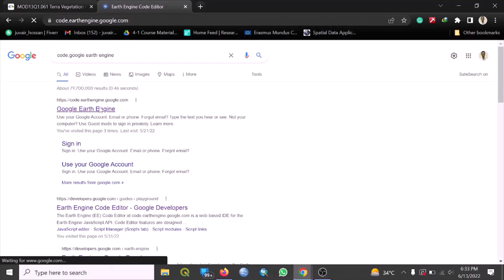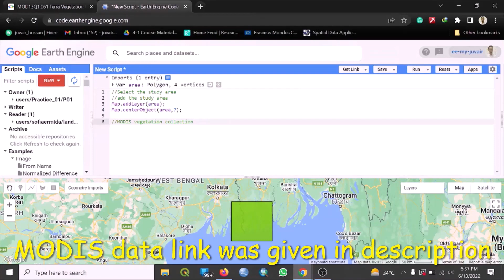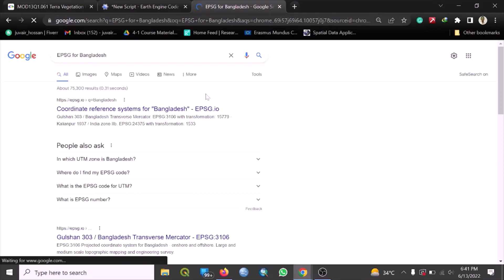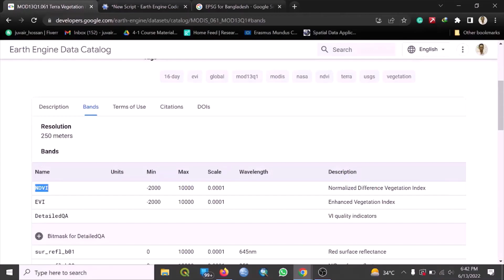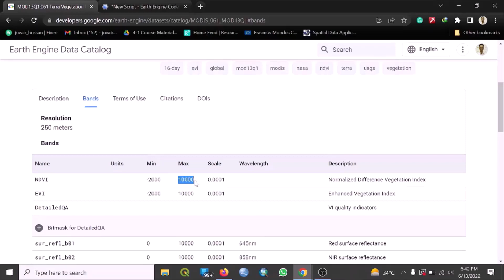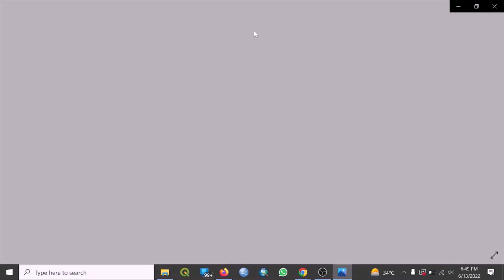Vegetation Assessment Using MODIS data | NDVI in Google Earth Engine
This tutorial contains the vegetation changes in Sundarbans during 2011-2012 time period.